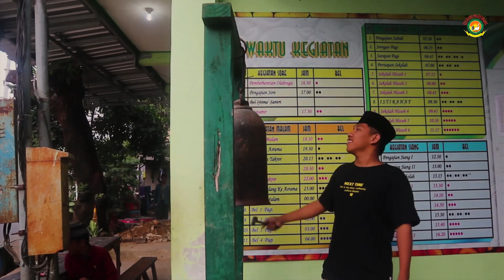Apa saja Sih keseharian Santri Pondok Tremas SELAMA 24 JAM ??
Ada yang baru nih. apa tuh ? Ayo dukung santri dengan cara klik link dibawah . bisa juga loh kalo mau beliin kopi buat santri ..